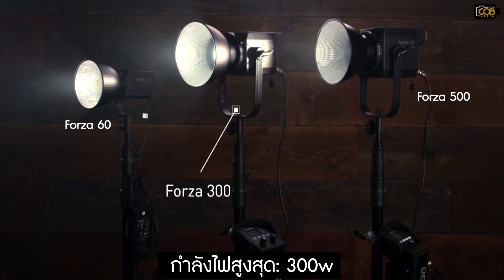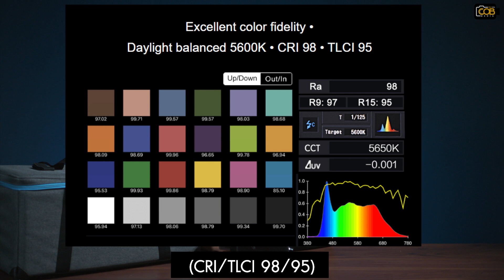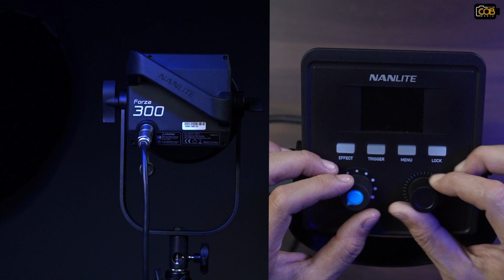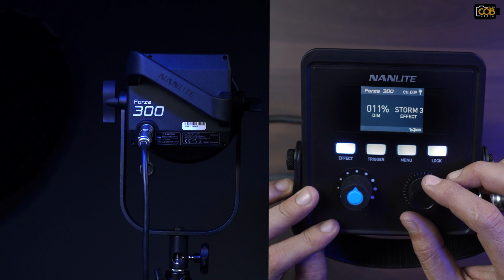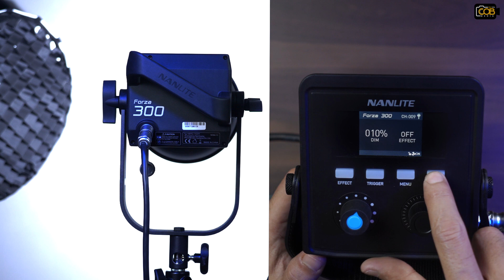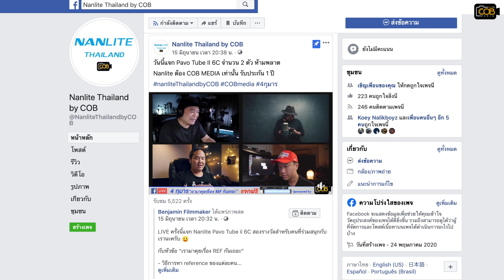รีวิว ไฟสตูดิโอสำหรับมืออาชีพทั่วโลกเลือกใช้ | Nanlite Forza 300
คุณสมบัติของ NANLITE FORZA 300 LED MONOLIGHT
  · ขนาดเล็กกะทัดรัด น้ำหนักเบา ใช้งานง่าย จัดเก็บง่าย ไม่เปลืองเเรงไม่เปลืองพื้นที่
  · ให้เเสงสว่างสีขาว Daylight (5600K) ไม่ทำให้สีของวัตถุ ตัวสินค้า หรือสีผิวเพี้ยน สีถูกต้องเเม่นยะ (CRI/TLCI 98/95) ลดภาระงานในการปรับเเต่งสี
  · รองรับการทำงานได้ทั้ง ไฟบ้าน DC48V/12.5A และเเบตเตอรี่ Sony V-Mount 14.8v Battery (ไม่รวมในชุด) ใช้งานต่อเนื่องได้ 0.9 ชั่วโมง ถ้าใช้ 26V Sony V-Mount 230WH สองก้อน
  · ปรับเพิ่ม – ลดเเสงสว่างได้ตั้งเเต่  0-100%
  · เม้าท์ 5/8″ เพื่อต่อเข้ากับเสาไฟ เเละ rotating yoke ควบคุมเเละปรับทิศทางของเเสง ให้ไดองศาที่ต้องการ
  · ต่อเข้ากับ Light modifier ได้หลายชนิด ด้วย Bowens S Style
  · พัดลมระบายอากาศ ทำงานเงียบกริบ ไม่รบกวนการทำงานวิดีโอ
  · รองรับการควบคุมระยะไกลระบบ DMX connection
  · ไฟเอฟเฟกต์  4 เเบบช่วยเพิ่มความเป็นมืออาชีพให้กับงาน